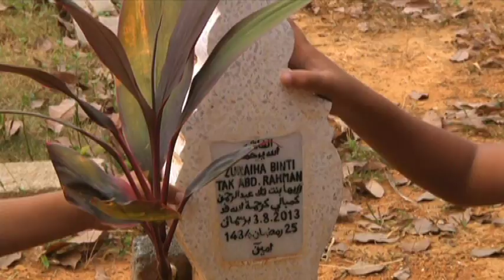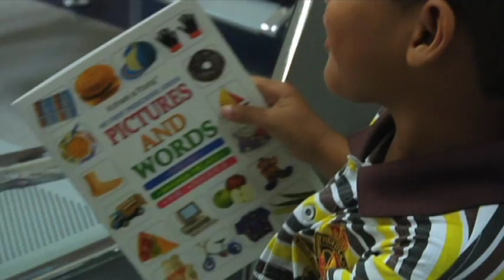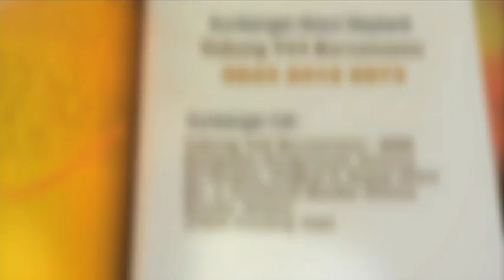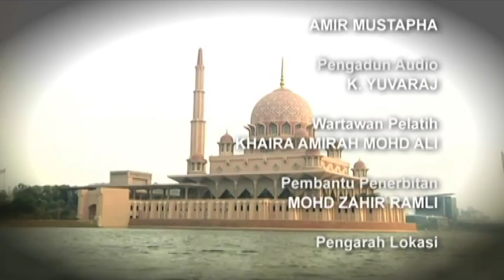Bersamamu (2014) | Episod 10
BERSAMAMU merupakan sebuah program tanggungjawab sosial yang cukup sinonim dengan penonton sejak tahun 2005. Wang yang disumbangkan oleh badan-badan korporat dan individu ke Tabung Bersamamu akan disalurkan kepada mereka yang memerlukan. Selepas Nur Syafiqa dan Zakiah Anas, kini Bersamamu diterajui oleh Irin Putri Azmi.